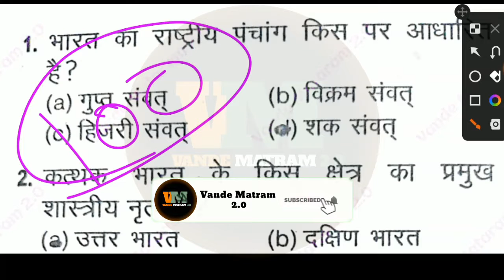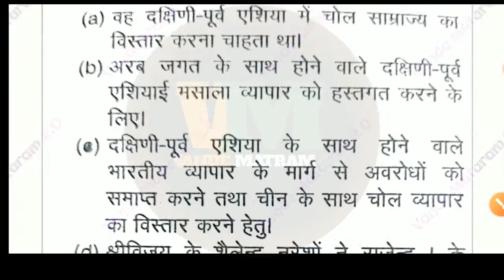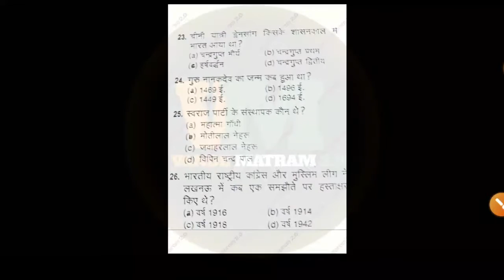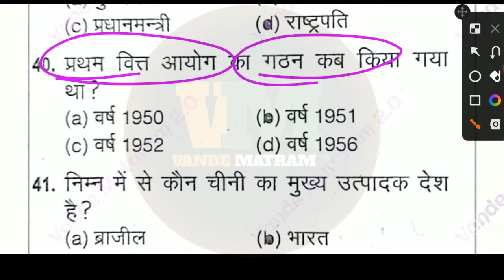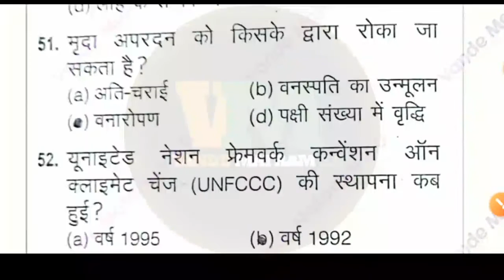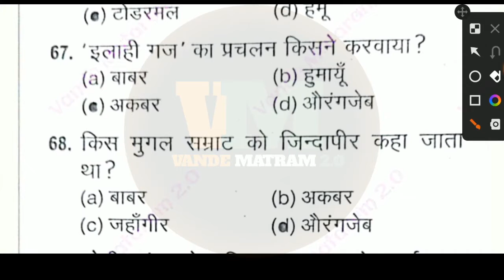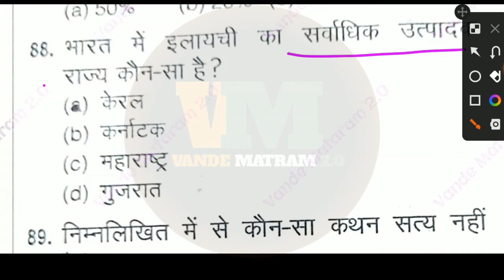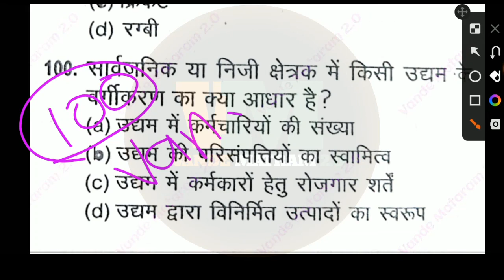UPSSSC PET PRACTICE SET 7//UPSSSC PET 2022//MOST IMPORTANT CLASS//upssscpetexam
UPSSSC PET PRACTICE SET 7//UPSSSC PET 2022//MOST IMPORTANT CLASS//

upsssc pet marathon
upsssc pet
upsssc pet marathon class
upsssc pet static gk marathon
upsssc pet
upsssc pet maths marathon
upsssc
upsssc lekhpal math
upsssc latest new
upsssc lekhpal latest news
upsssc lekhpal math classes
up lekhpal vacancy latest news
upsssc news
upsssc previous year solved paperघटना चक्र टोह सीरीज प्रैक्टिस सेट
upsssc pet घटना चक्र टोह सीरीज प्रैक्टिस सेट
वैदिक काल का इतिहास
ग्राफ की व्याख्या एवं विश्लेषण
तालिका की व्याख्या एवं विश्लेषण
upsssc pet exam 2021upsssc pet gk classes
upsssc pet
upsssc pet gk questions
upsssc pet gk classes 2022
upsssc pet classes chandra institute
upsssc pet general awareness 2022
pet gk classes
upsssc pet 2022
pet gk classes 2022
upsssc pet gk gs classes 2022upsssc pet general awareness
upsssc general knowledge class
upsssc general knowledge question
general knowledge questions
upsssc pet general knowledge questions

vdo previous year question paper